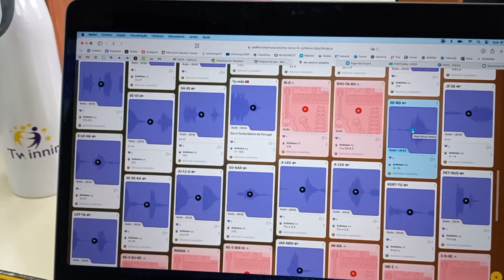Names in Finnish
Made in Portugal for the eTwinning project "SPOTTING". Nov. 2023